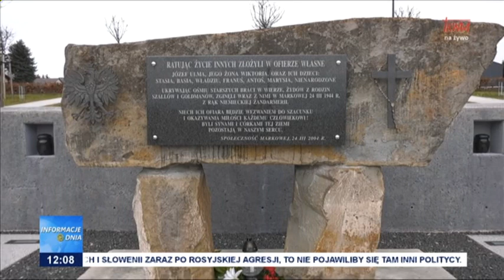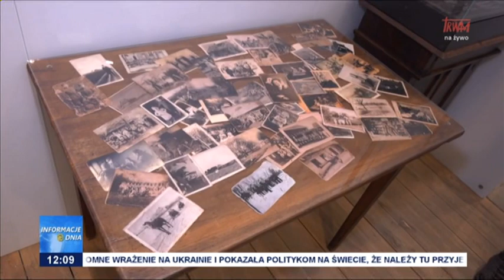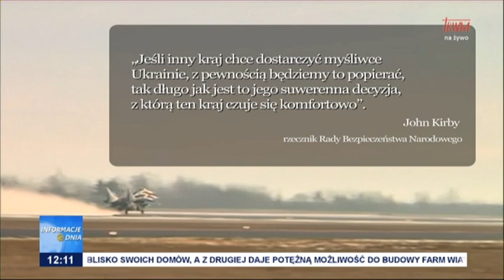Informacje Dnia 15.03.2023 [12.00]